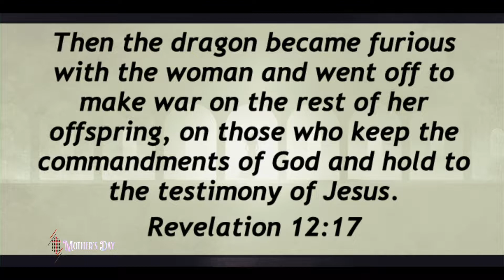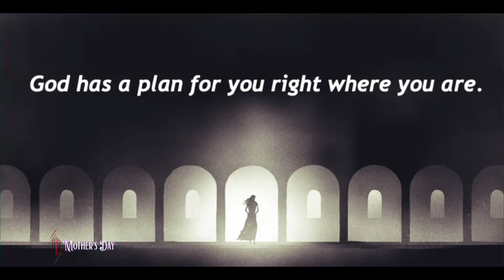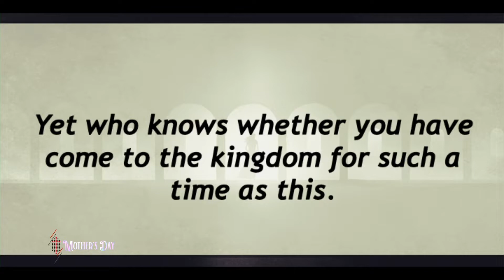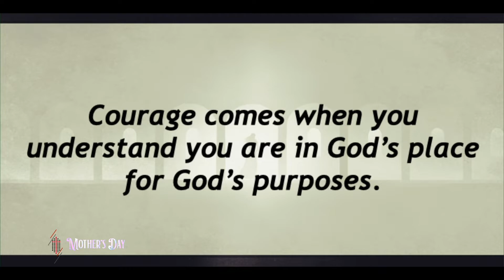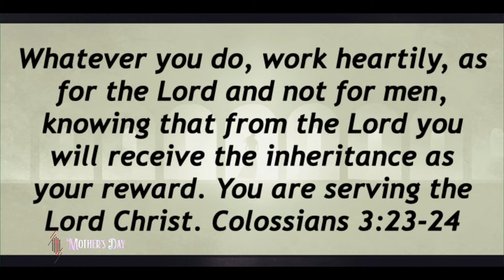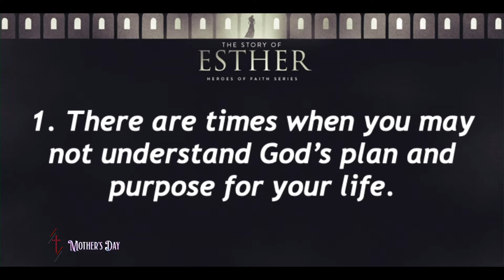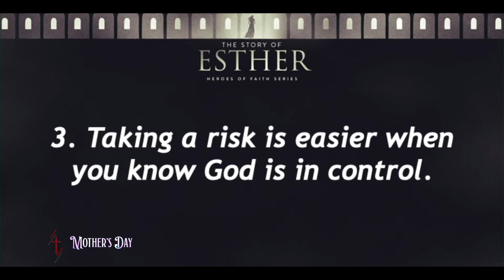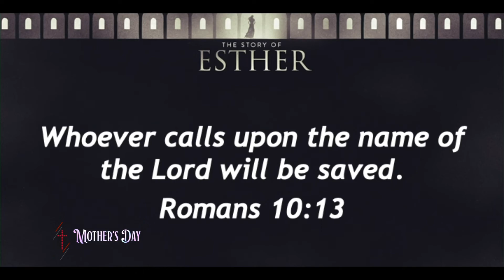Esther l Dr Timothy Cowin l May 8, 2022